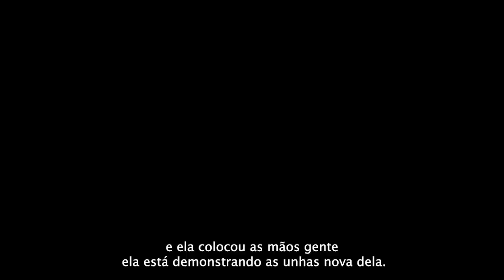Meu filho não é carinhoso: 5 formas de acabar com isso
Se você acha que seu filho não é carinhoso, que ele bete que morde, ou gostaria que ele fosse mais carinhoso, assiste este vídeo que a gente precisa conversar.

1 - ENTENDA O QUE É SER CARINHOSO

2 - QUAL É A DEMONSTRAÇÃO DE AFETO QUE SAI DE VOCÊ?

3 - BRINCAR DE CUIDAR PARA MENINOS E MENINAS

4 - BRINCADEIRAS QUE AJUDAM A RESPEITAR AS DIFERENÇAS

5 - DAR NOME AOS SENTIMENTOS

Só queria deixar um recado final: a gente sabe que às vezes é complicado ter que explicar para as crianças pequenas o limite entre carinho dos adultos e abuso, que é algo muito sério. Você, mais do que ninguém é o exemplo para seu filho do que é o limite saudável de demonstração de carinho de um adulto para uma criança.

Se você quer mais ideias de brincadeiras para crianças de todas as idades, encontre o Tempojunto aqui:

*O Tempojunto é um projeto voltado a mães, pais e adultos, com filhos ou que sejam cuidadores adultos de crianças. Nosso objetivo é trazer informações sobre o desenvolvimento infantil por meio da brincadeira e mostrar aos pais e mães como desenvolver uma parentalidade brincante, melhorando o vínculo com os filhos e contribuindo para seu desenvolvimento.

As autoras do Tempojunto - Patricia Marinho e Patricia Camargo - que apresentam os vídeos, são especialistas em desenvolvimento infantil pelo brincar e trazem aqui informações com base em estudos do desenvolvimento das crianças pela neurociência, além do conhecimento e análise das diversas linhas de pensamento sobre o desenvolvimento e educação infantil.

O objetivo do canal Tempojunto no Youtube é trazer informações relevantes para pais e mães terem um tempo de mais qualidade com seus filhos, por meio de estratégias e atitudes brincantes.